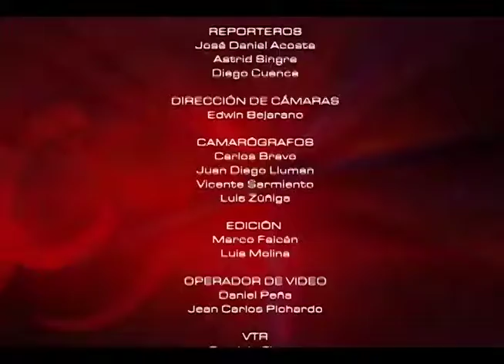MESA DE ANÁLISIS | EDUCACION FILOSOFÍA